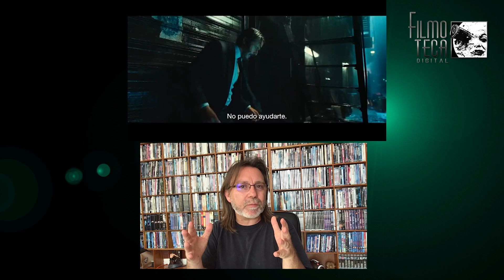John Wick 3: Parabellum critica / Review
análisis de la película John Wick 3: Parabellum